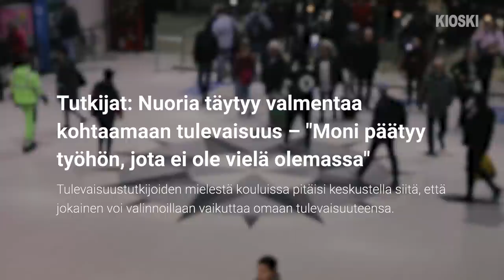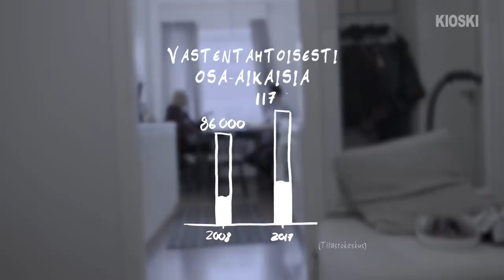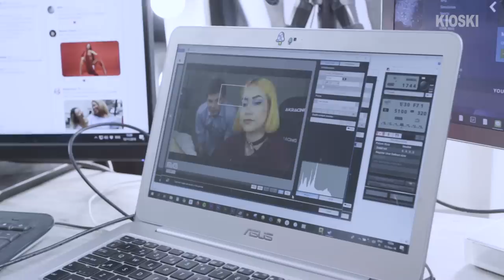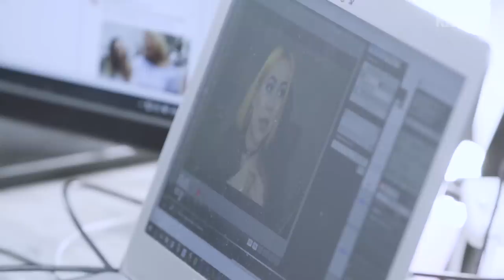Onko työelämä jo muuttunut? Feat. PAPANANAAMA – Kysyttiinkö tää jo?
Työelämän muuttumisesta aiempaa epävarmemmaksi puhutaan paljon, mutta näkyykö se vielä tilastoissa? Kyselin tota Tilastokeskukselta, ja lisäksi menin tutustumaan siihen, millainen on tubettajan duunipäivä. Mukana Sini eli Papananaama.

”Kysyttiinkö tää jo?” on viikoittainen ohjelma jossa Matti Riitakorpi yrittää toimittaa jutun jostain pinnalla olevasta aiheesta niin läpinäkyvästi kuin osaa. Uusi jakso tätä tulee tiistaisin, jos luoja suo. Keskustelua aiheesta Fomo Live -ohjelmassa 13.11!